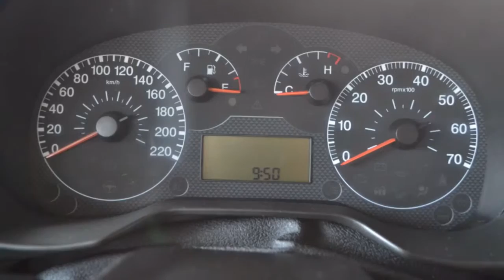Fiat Grande Punto 1.4-16V EMOTION Airco ECC Cruise control 5drs Inruil mogelijk